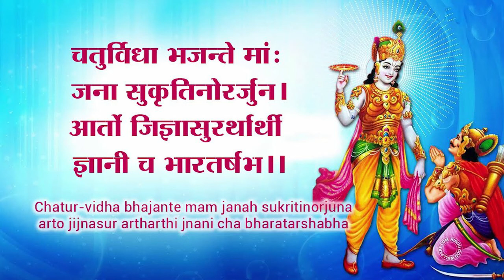बसंत पंचमी, सरस्वती पूजा - भाग 2।Basant Panchami, Saraswati Puja - Part 2 ~Swami BrahmaSwaroopananda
हरि ओम , मैं अपने चैनल के सभी सुधि पाठकों श्रोताओं और प्रेमियों से करबद्ध निवेदन करता चाहता हूं कि, मेरे द्वारा निर्मित बसंत पंचमी तथा सरस्वती पूजा संबंधी दो वीडियो के आधार पर अपनी वर्ण और जाति की व्यवस्था सुनकर कृपया न तो हतोत्साहित हों न प्रोत्साहित हों, क्योंकि संत तुलसीदास दास जी के अनुसार इस घोर कलयुग में न तो कोई वर्ण व्यवस्था बची है ना कोई जाति धर्म____       उन्होंने लिखा है____ दोहा __ भए  वर्ण संकर कली,. भिन्न  सेतु सब लोग।   करहि पाप  पावहीं दुख, भय  रुज  शोक वियोग। इस अनुसार वैसे तो कलयुग में कोई जाति या वर्ण व्यवस्था नहीं बची है। फिर भी मैंने मानवीय चेतना के आधार पर मानव मन अपनी प्रवृत्तियों के आधार पर मानव जिन  देवी और देवताओं से जुड़कर जो जो कामनाएं  पूर्ण करने की मांग करता है तदनुसार मानवीय चेतना की जाति वर्ण या वर्ग बन जाता है, वैसे तो इस घोर कलयुग में ब्राह्मण क्षत्रिय वैश्य आदि कोई भी जाति या वर्ण सुरक्षित नहीं हो सकता क्योंकि जगत में शायद ही ऐसा कोई प्राणी हो जिसे क्रोध नहीं आता, शायद ही ऐसा कोई मनुष्य हो इसमें काम की भावना न उठती हो, शायद ही ऐसा कोई मनुष्य जिसे धन का लोभ ना हो।  या शायद ही ऐसा कोई मनुष्य हो जिसमें मोह की भावना ना हो  और यदि  मनुष्य के इन गुणों की प्रबलता के कारण ही जाति या वर्ण व्यवस्था बनती है तब तो यह काम क्रोध लोभ आदि दुर्गुण सभी मनुष्यों में विद्यमान है तथा इस अनुसार प्रत्येक मनुष्य में चारों जातियों का समावेश होना स्वाभाविक ही है। धर्म शास्त्रों के अनुसार भी प्रत्येक जन्म लेने वाला मनुष्य जन्म के समय शूद्र ही होता है कहा है जन्मना जायते शुद्र, संस्काराद भवेद द्विज। अतः निःसंदेह कलयुग में कोई भी वर्ण सुरक्षित नहीं है इस विषय को स्पष्ट करने के लिए मेरे द्वारा निर्मित एक वीडियो "दुनिया में आखिर कौन ठीक है". कृपया अवश्य देखने का कष्ट करें।   क्यों कि रण भूमि में तो साम,दाम दंड भेद, कूटनीति, राजनीति, अस्त्र शस्त्र के साथ,कम्प्यूटर, वैव या नेट द्वारा युद्ध ब्राह्मण चेतना  या बुद्धि की सूक्ष्मता ही है।
हरिओम क्षमा सहित सब को प्रणाम ।